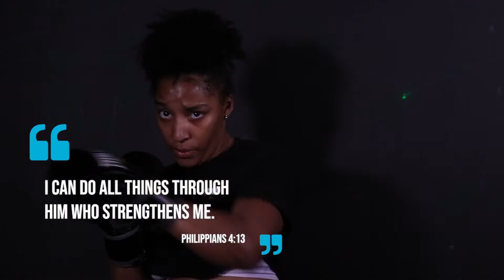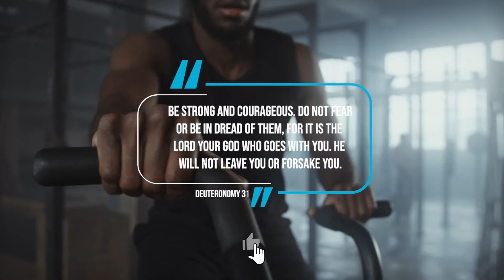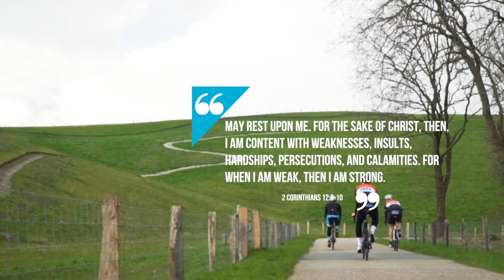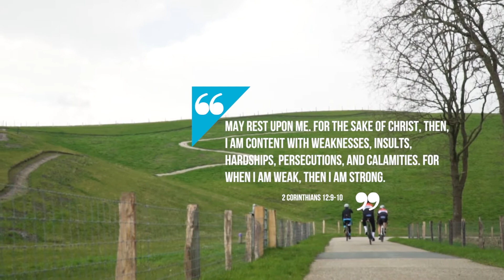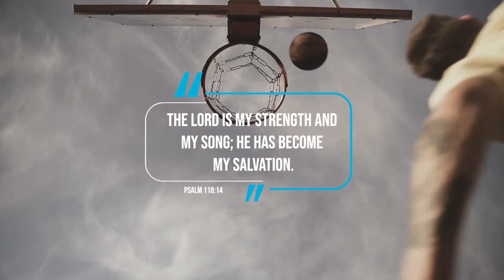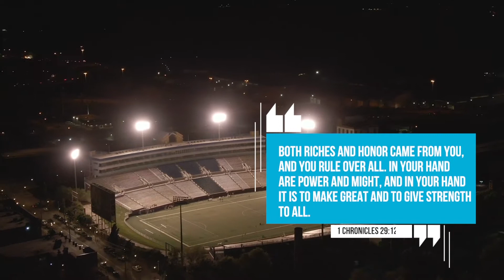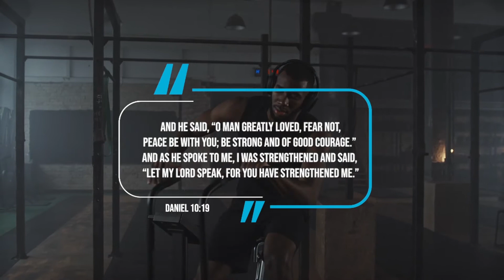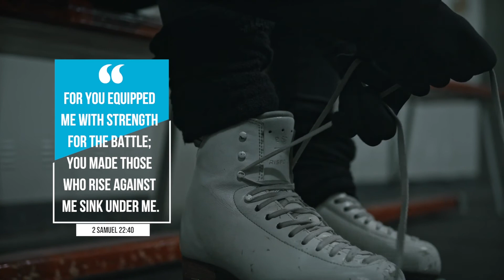BIBLE VERSES ABOUT STRENGHT I STAY STRONG BIBLE VERSES (BIBLE STUDY)